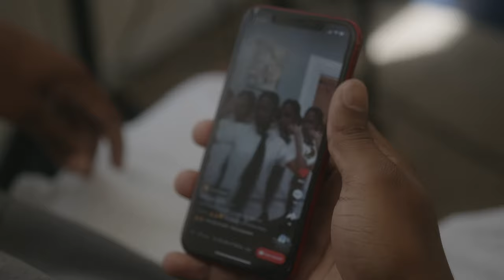Leon Ft Ovadose The Dj - On My Mind (Official Video)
Check Out On My Mind on other Platforms